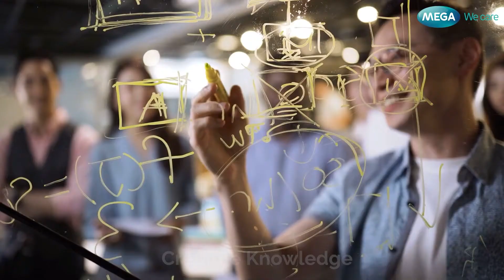เมก้าวีแคร์ ห่วงใยในสุขภาพที่ดีและร่างกายที่แข็งแรงของทุกคน (MEGA We care for your wellness)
เรามีปณิธานอันแน่วแน่ ที่อยากเห็นทุกคนมีสุขภาพดีได้ด้วยตัวเอง รวมทั้งความจริงใจและตั้งใจในการคิดค้นและพัฒนาในทุกด้านที่เกี่ยวกับสุขภาพ  ตลอดระยะเวลาที่ผ่านมา สามารถเป็นเครื่องยืนยันได้ถึงมาตรฐานที่สูงสุด ความน่าเชื่อถือที่มาพร้อมกับความเชื่อมั่น และความปลอดภัยที่บริษัท เมก้า ไลฟ์ไซแอ็นซ์ พีทีวาย จำกัด มีให้กับทุกคน